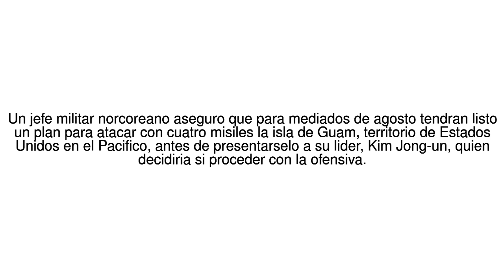Noticias del Mundo Corea del Norte asegura que en agosto tendra listo el plan ... 10/08/17